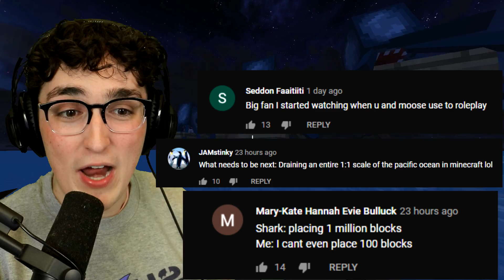Minecraft, But EVERY MOB Can FLY!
Minecraft, But EVERY MOB Can FLY!  w/ 09sharkboy